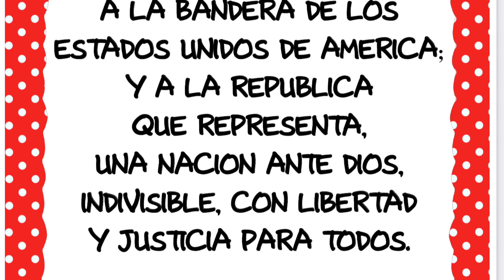4-10-23 Morning Announcements